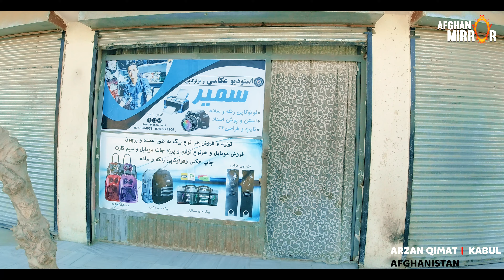Life in Capital Kabul | Afghanistan | 2021 | 4K